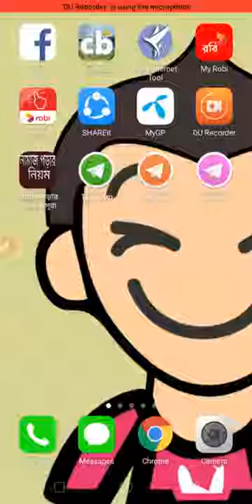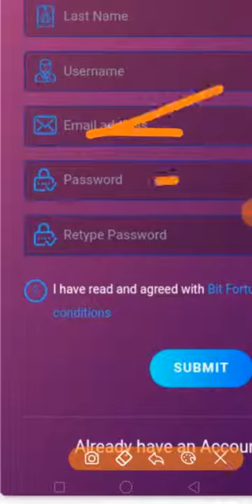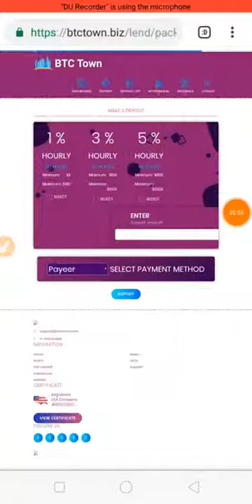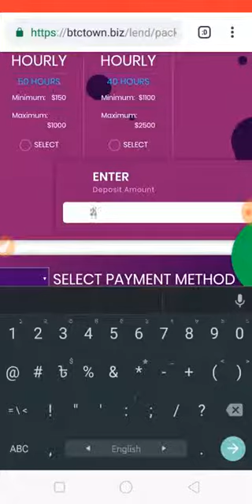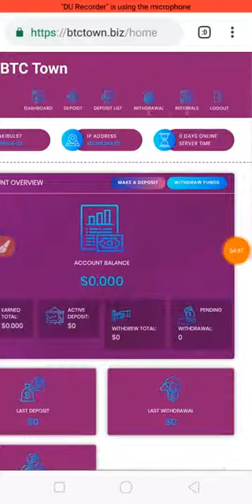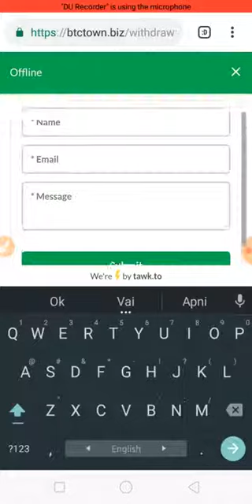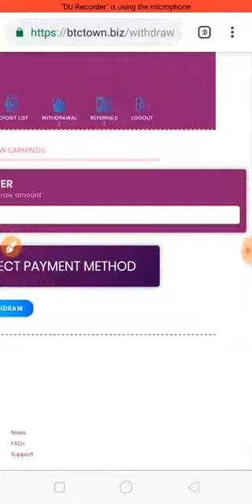১ মিনিটে ৪০০০ টাকা বোনাস নিন ১০০% পেমেন্ট =বিকাশ /বিটকয়েন make money from btctown.biz site bangla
Site link

earn money,earn money online,bkash,bkash app,earn 500 tk bkash,earn money bkash,payment bkash, HTNet